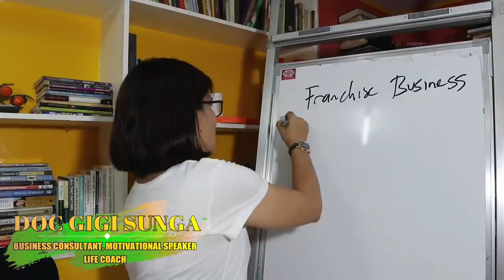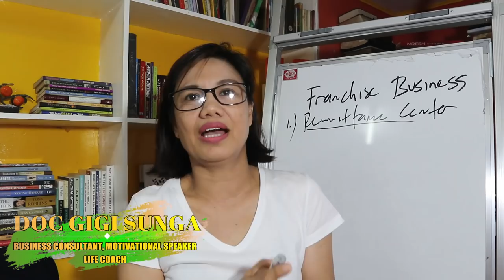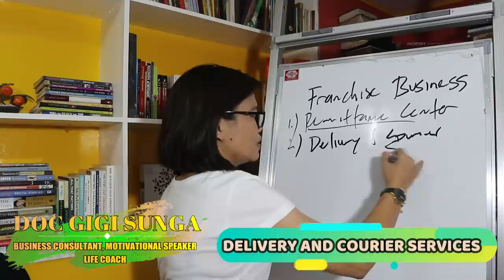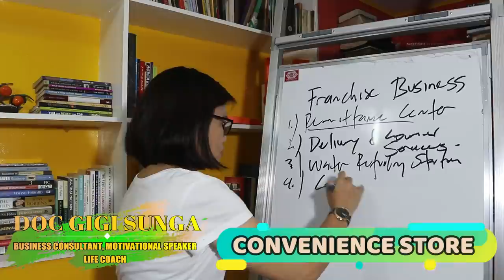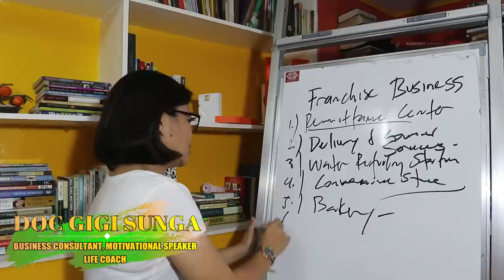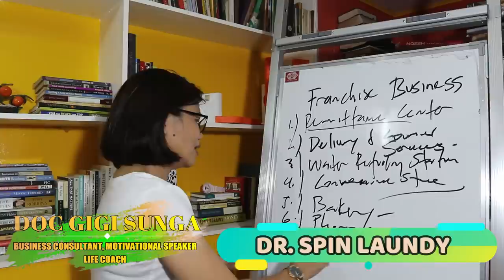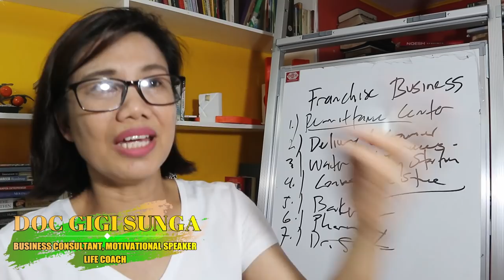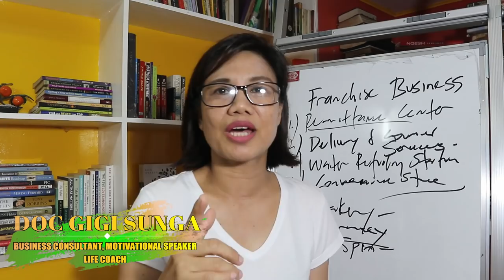7 FRANCHISE BUSINESS NA SIGURADONG MALAKI ANG KITA